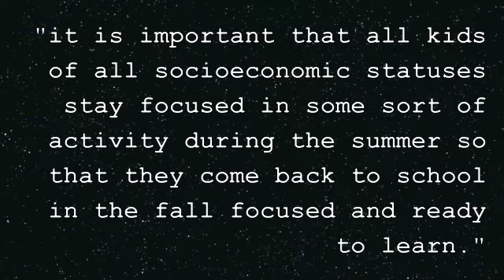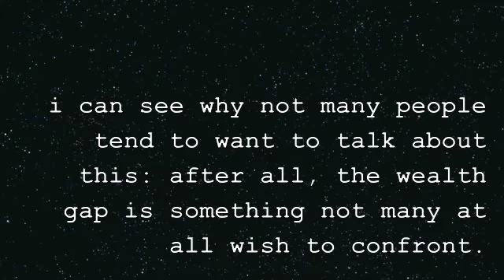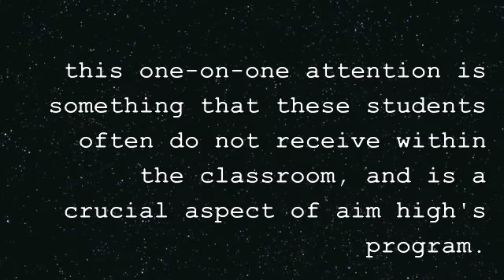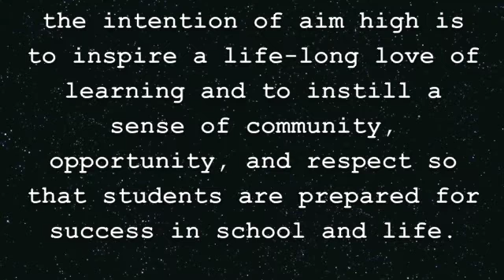olive lopez // aim high // spring 2013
service learning project